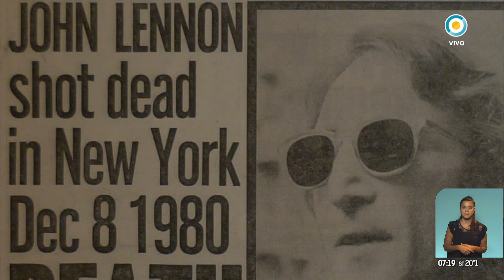Charly García, Nito Mestre y Tom Jones recuerdan a John Lennon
Imágenes del archivo del noticiero la Televisión Pública con la reacción de los músicos al conocer la noticia del crimen del cantante en Nueva York, ocurrido el 8 de diciembre de 1980.